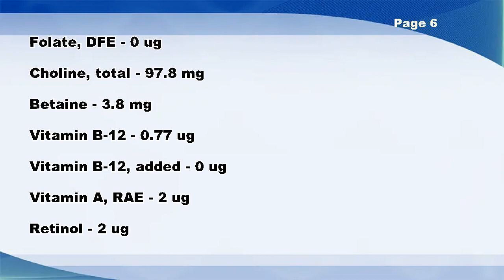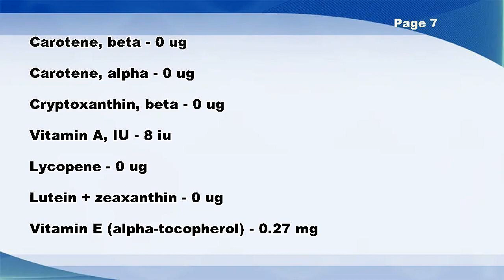Pork, fresh, loin, sirloin (chops or roasts), bone-in, separable lean and fat, raw - Nutrition Data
Pork, fresh, loin, sirloin (chops or roasts), bone-in, separable lean and fat, raw -- Nutrition Facts